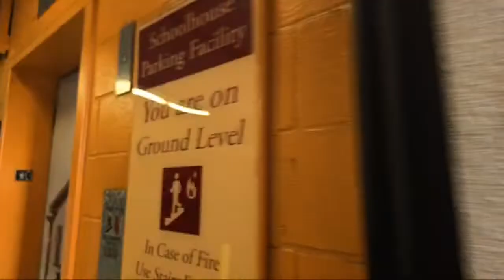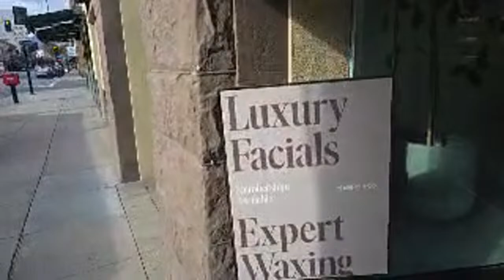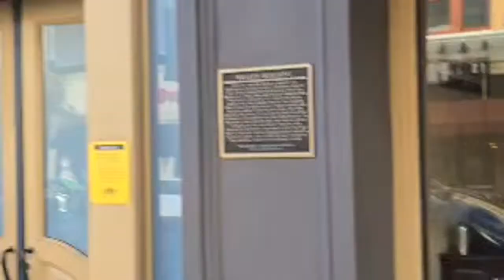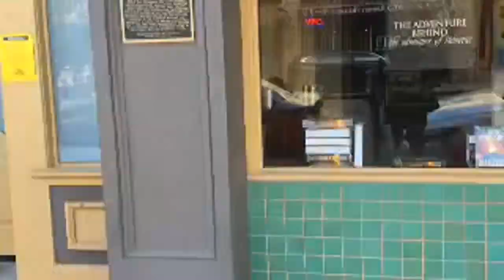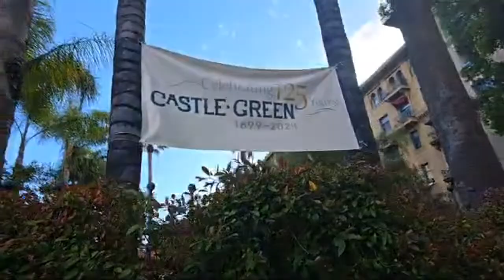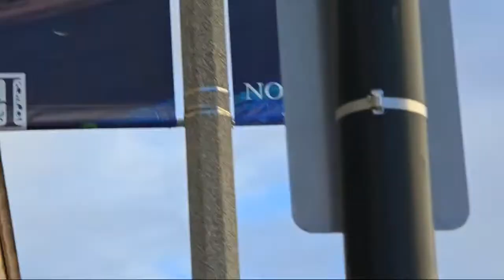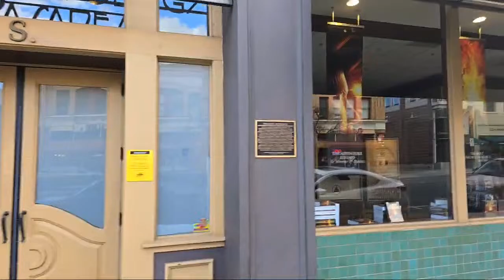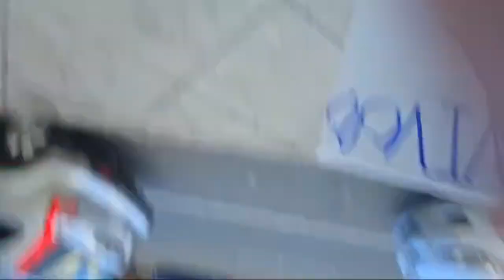Pasadena COS location protesting for a good cause 💪 StandUpForWhatsRight Pasadena #Scientology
Peaceful protest against Scientology happening today in lovely Pasadena, California. ✌️